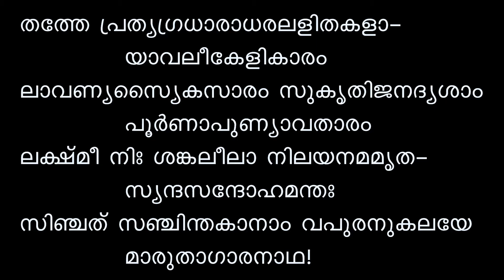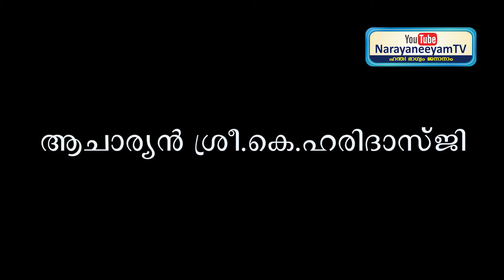Narayaneeyam TV , Narayaneeyam , dasakam - 01 , slogam - 06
ശ്രീ. കെ.ഹരിദാസ്ജിയുടെ നാരായണീയം ക്ലാസ്